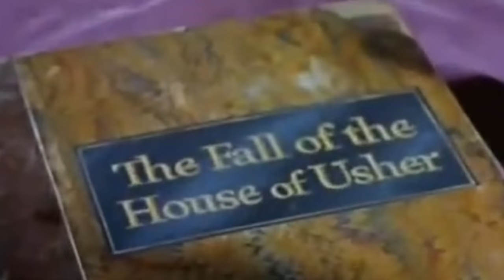Roger Corman A Cinematic Legacy Remembered Through Ten Must See Films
Read More Funny Stories Here!
Roger Corman, the legendary film director and producer, has left an indelible mark on the world of cinema. With a career spanning over six decades, Corman's influence can be felt in countless genres, from horror and science fiction to comedy and drama. As we mourn his recent passing, it's only fitting to celebrate his contributions by revisiting some of his most iconic works. Here are ten Roger Corman films that every cinephile must see before they die:
Our Discord to discuss Movies and Picturea